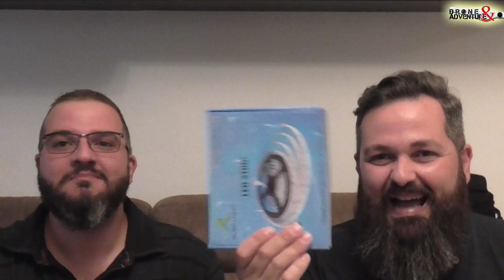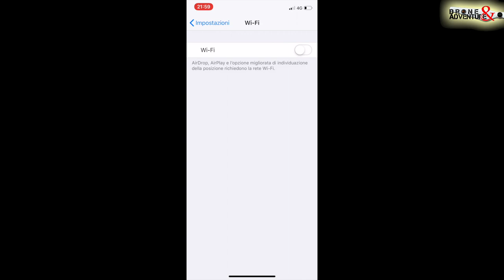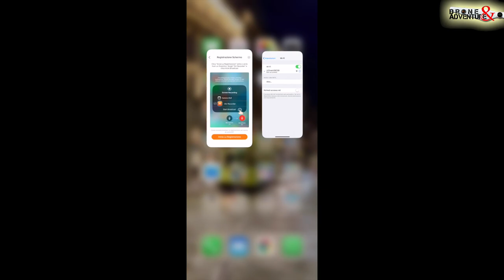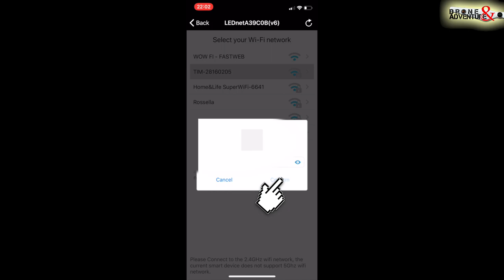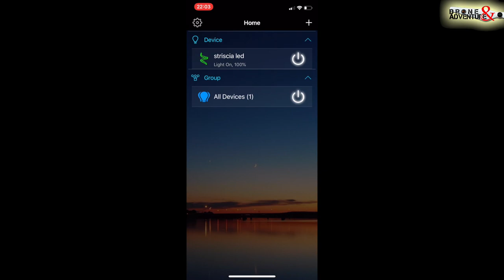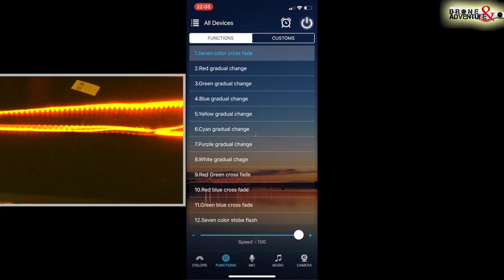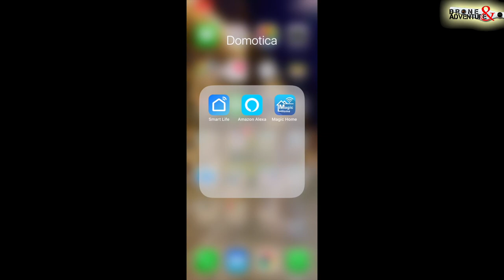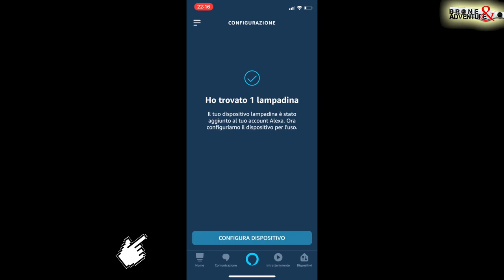STRISCIA LED WIFI ALED LIGHT - ALEXA - ITA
Ecco le adorate striscie led che danno atmosfera alla casa. All'inizio del video eravamo scettici, poi testandole, abbiamo iniziato ad apprezzarle!

☆ STRISCIA LED

☆ Philips Hue Lightstrip, Striscia LED, White and Color, 2 m:

☆ Broadlink RM03/RM Pro Telecomando Universale, Automazione Inteligente Telecomando WIFI + IR + RF:

☆ 1 INTERRUTTORE SMART JIMVOO:

☆BROADLINK RM MINI 3:

☆AMAZON ECHO SPOT:

☆AMAZON ECHO DOT:

☆AMAZON ECHO PLUS:

☆AMAZON ECHO SHOW:

☆2 PRESE WIFI ALEXA:

☆4 PRESE WIFI ALEXA: